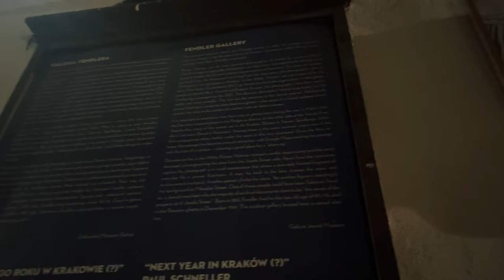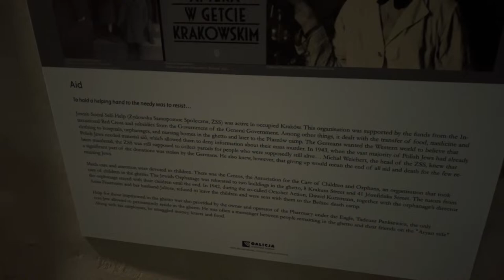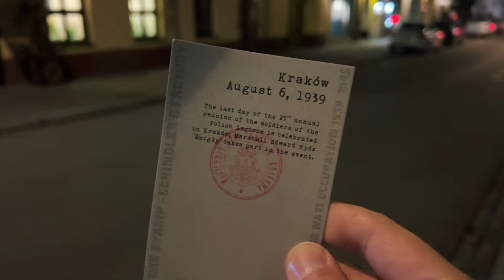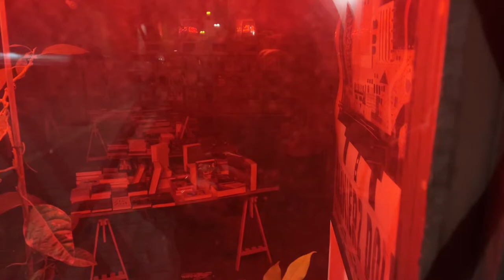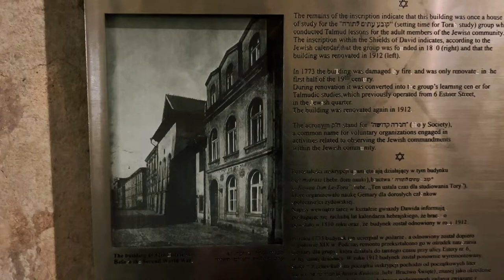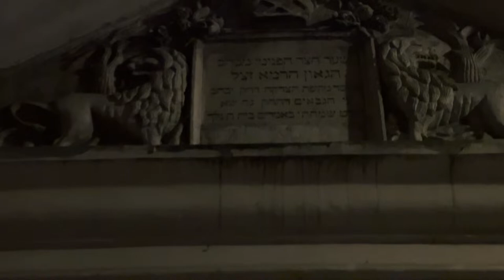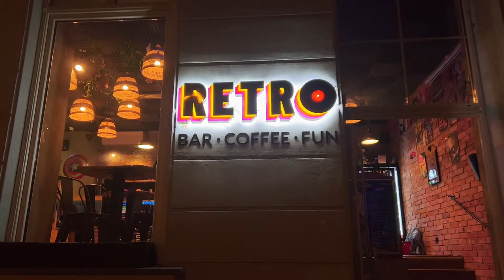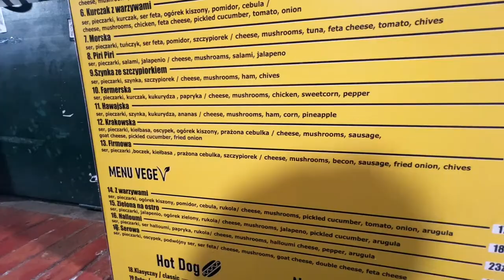Poland LIVE: Exploring the Old Jewish District, the Kazimierz (February 24th 2024)